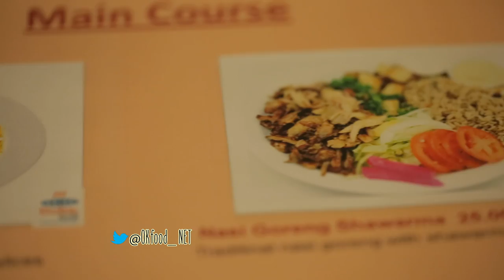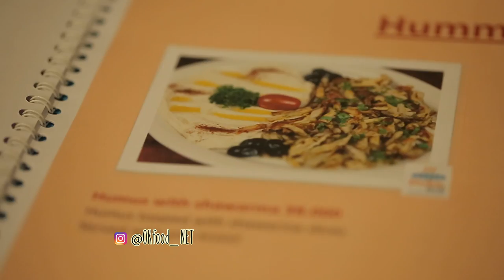OK FOOD Episode 12 - Dubai Grill Kebon Jeruk